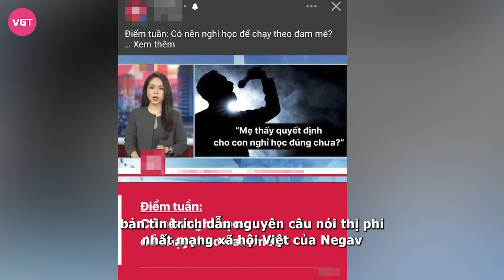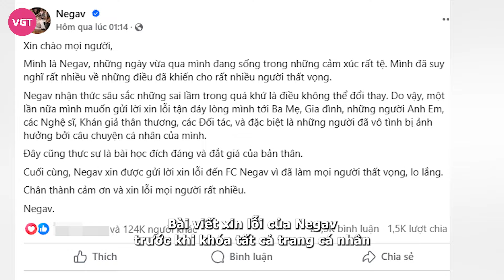Negav bị VTV "bế", chỉ trích phát ngôn "bỏ học"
Câu nói “Mẹ thấy quyết định cho con nghỉ học đúng chưa?” của rapper Negav làm dấy lên tranh cãi cực lớn những ngày qua. Trong bản tin gần đây, VTV đã trích dẫn câu nói của nam rapper sinh năm 2001 và có những bàn luận liên quan câu chuyện này.

Những ngày qua, Negav trở thành cái tên gây nhiều tranh cãi trên mạng xã hội. Ngoài việc bị “đào” lại những phát ngôn cũ phản cảm thì nam rapper sinh năm 2001 còn hứng chỉ trích vì câu nói trong concert Anh Trai Say Hi: “Mẹ thấy quyết định cho con nghỉ học đúng chưa?”.

Ngày 5/10, bản tin Chuyển động 24 giờ của VTV đã điểm qua chủ đề “Truyền cảm hứng từ câu chuyện cá nhân", đề cập trực tiếp đến việc “Liệu có nên nghỉ học để theo đuổi đam mê". Sau loạt dẫn chứng như Bill Gates nghỉ học đại học sáng lập Microsoft hay Mark Zuckerberg, bản tin trích dẫn nguyên câu nói thị phi nhất MXH Việt của Negav khiến dân mạng bàn luận sôi nổi.